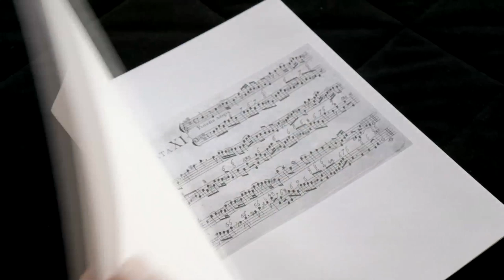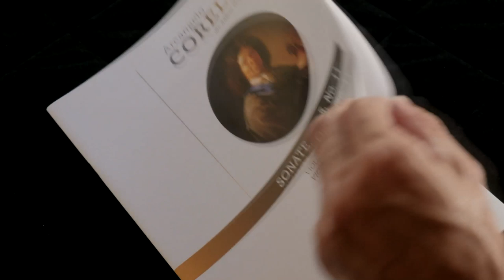Arcangelo Corelli: Sonate op.5 n.11 (arr. Alberto Vingiano)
Cyril Garac, violon
Alberto Vingiano, guitare
Arrangements: Alberto Vingiano
Édités chez Les Productions d’Oz (Canada)

Guitare, Liberto Planas modèle “Antigua”
Ingénieur du son: Nicolas Oukli
Prise de vue et editing: Erik Grillo et Boris Mélinand
Réalisation Septembre 2019 à l’Institut Culturel Italien de Paris